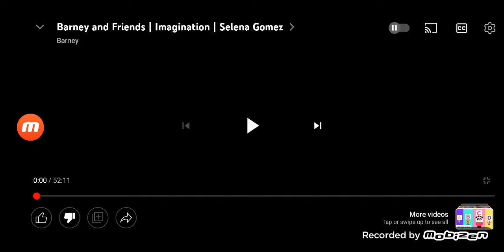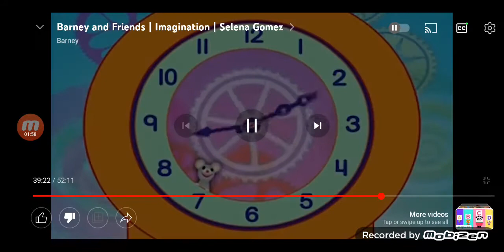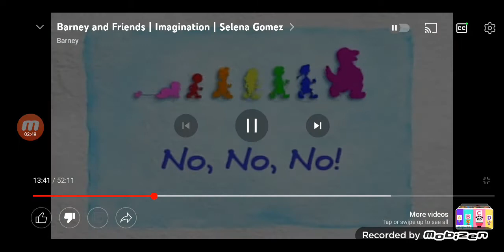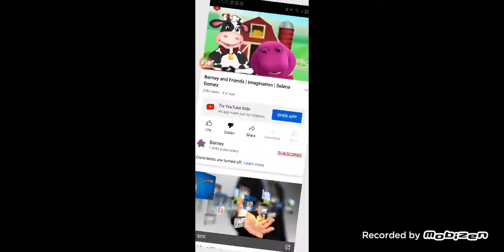Barney Is UNRATED 🚫